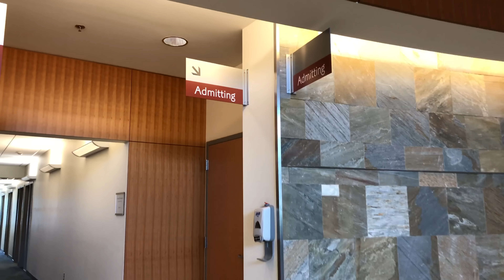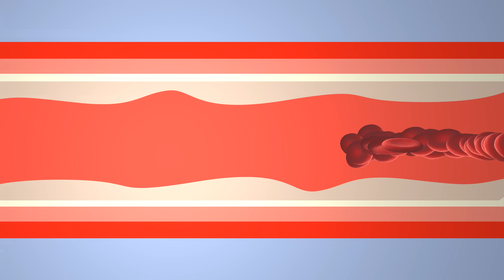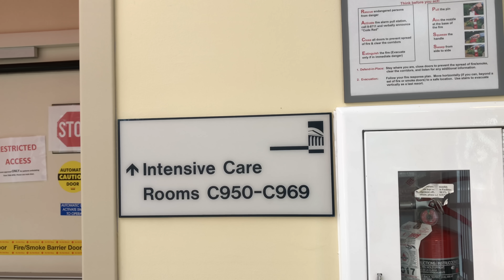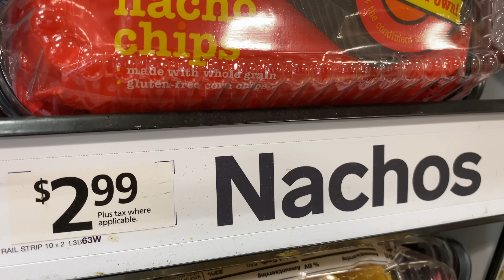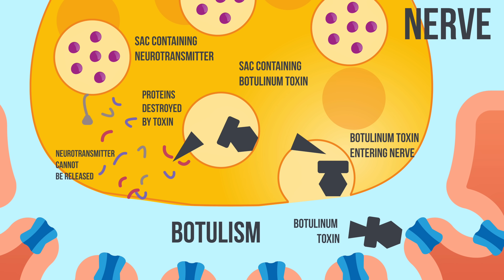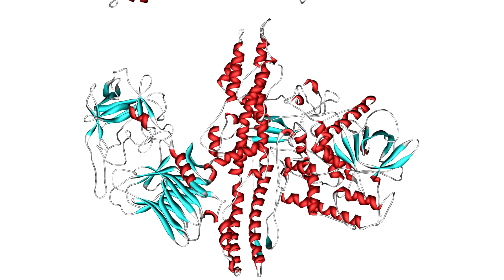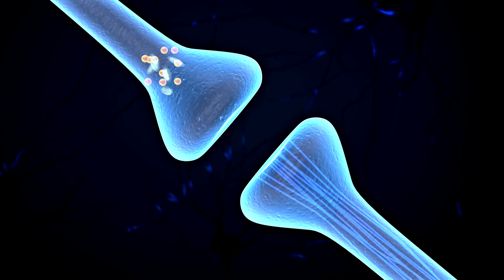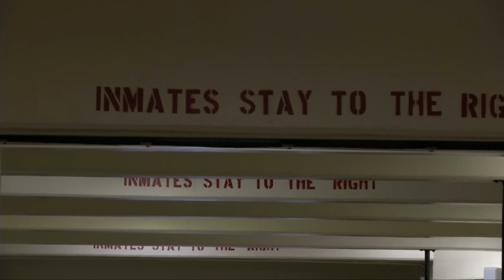A Man Had 2 Week Old Baked Potato For Dinner. This Is What Happened To His Brain.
Patient PD by Wolfgang Nelson
Master Brewer Inmate by Bryan Assata
Production Assistant: Tristyn Smith
Director of Photography: John Myung
Producer: Dr Katherine Johns

Other music inspired by R Prince, performed by Chubbyemu

Timestamp:
0:00 A Prisoner Consumed 2 Week Old Baked Potato 🥔 For Dinner
0:24 Introducing PD
0:54 Good 🍊 fruit
1:09 Getting 🤔 an idea
1:45 haha juice go glug glug
2:35 what's wrong sweaty, got a little 🤧 sneeze ?
3:01 Guy: "Doc, can you take a closer look?" Doc: "no."
3:26 Doc takes a closer look
3:50 braaap
4:25 pay attention to the symptoms together
5:26 This is called Pace, the speed of onset and evolution of symptoms
6:00 This is called Localization. Where are things going wrong?
7:27 Too slow to be vascular etiology, too fast to be genetic or neoplastic
8:34 Factor
9:43 Eat potato🥔, brain 🧠 becomes potato. i dont make the rules around 🤷‍♂️ here
11:00 Drink good
12:21 mmm 😋 delicious
13:23 Pace + Localization = Syndrome
14:52 What do you think of this?

References:

CDC. Botulism from drinking prison-made illicit alcohol—Utah, 2011. MMWR 2012;61:782–4.

Williams BT et. al. Emergency department identification and critical care management of a Utah
prison botulism outbreak. Ann Emerg Med. 2014 Jul;64(1):26-31.